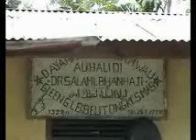liputan gsf kemukiman tertinggal part 3.wmv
desa tertinggal